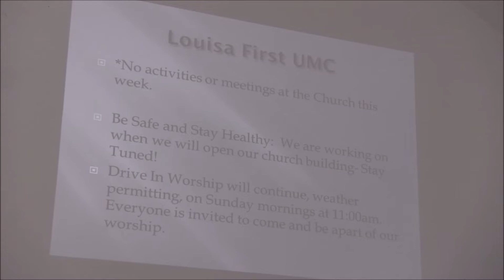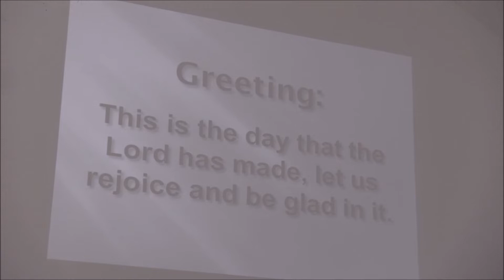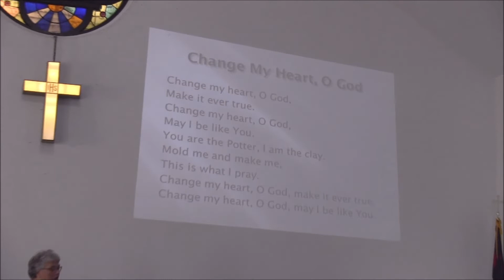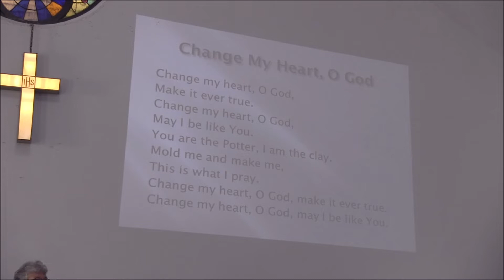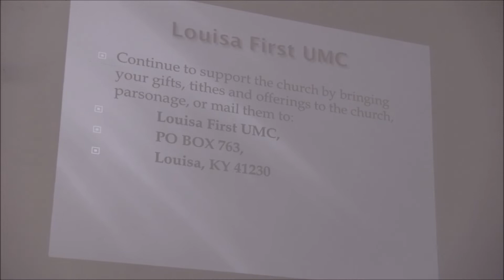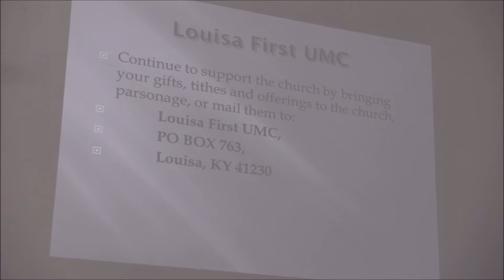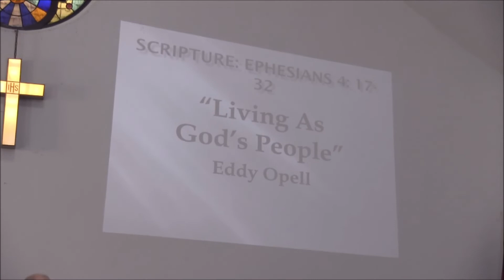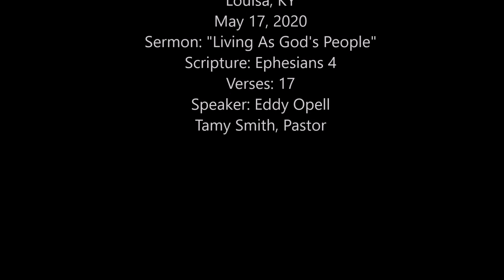Combined Service: "Living As God's People"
Combined Service with the Louisa First United Methodist Church